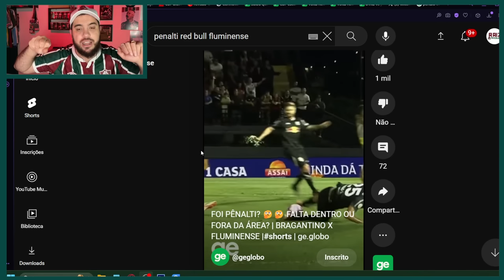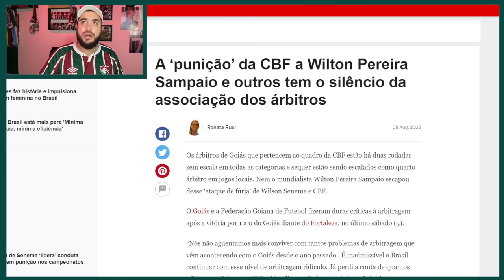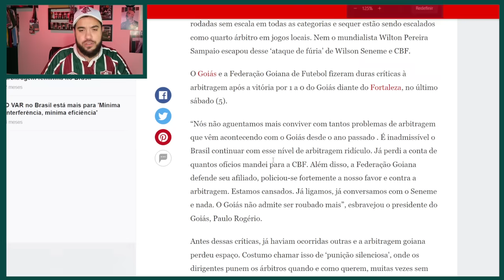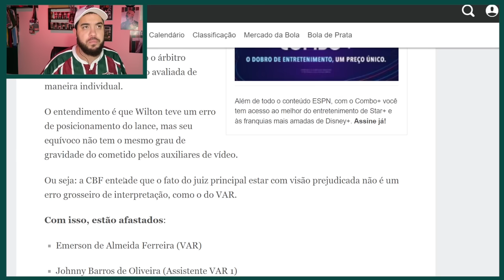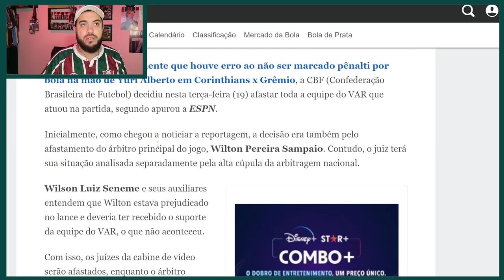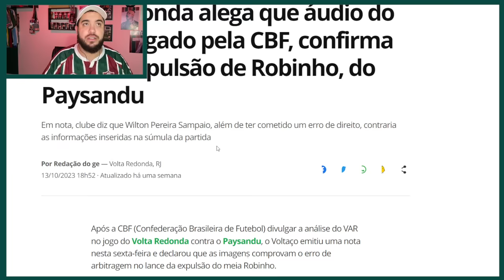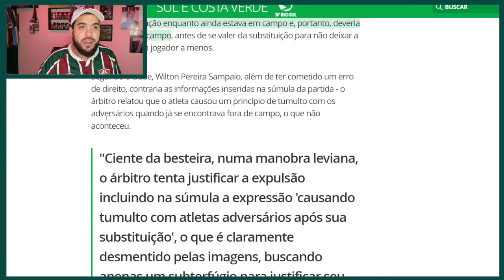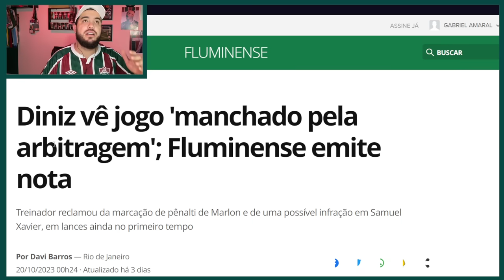😡FLU FOI PREJUDICADO DE NOVO! ENTENDA COMO FUNCIONA A ARBITRAGEM BR "POR DEBAIXO DOS PANOS"...